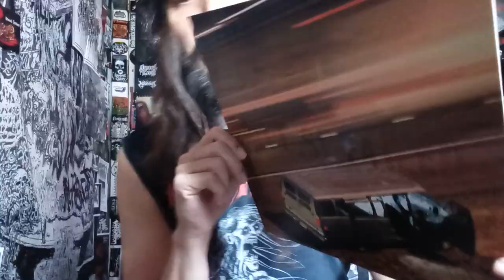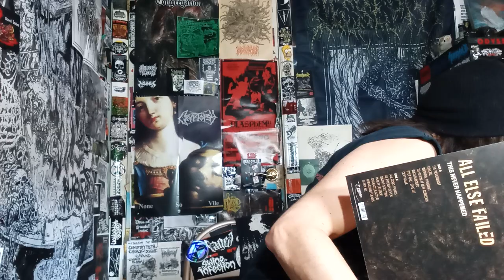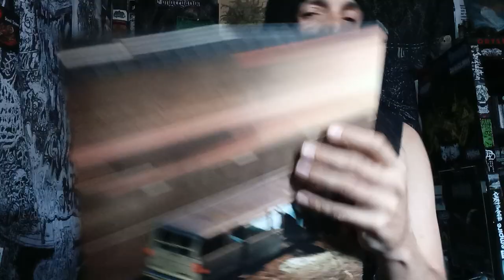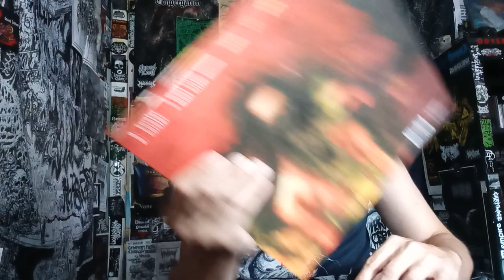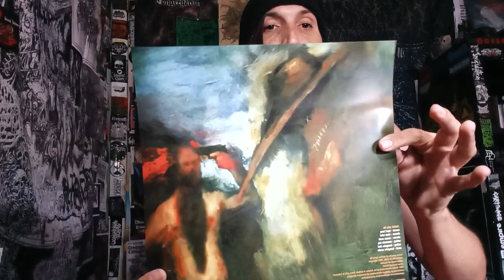Vital Vinyl Vlog: All Else Failed - This Never Happened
STONE COLD 2004 CLASSIC, FROM THE LEGENDARY PHILADELPHIA AREAS, "ALL ELSE FAILED"!
TODAY WE GET TO TALK ABOUT AND PLAY SOME OF 2004's, "THIS NEVER HAPPENED"... ENJOY!!

"This Never Happened”, the third full length record from Philadelphia’s legendary metallic hardcore hybrid ALL ELSE FAILED finally sees a proper vinyl release... 17 years in the making! Featuring Chris Pennie (The Dillinger Escape Plan) on drums."

All Else Failed - This Never Happened & A Most Bitter Season